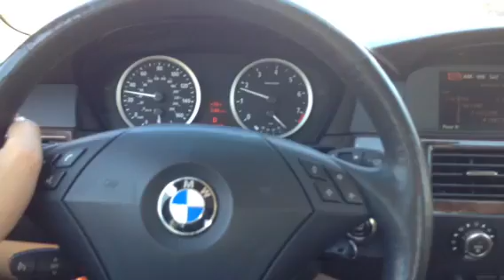2007 bmw 530xi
so o gold